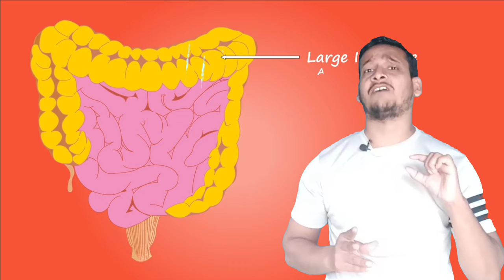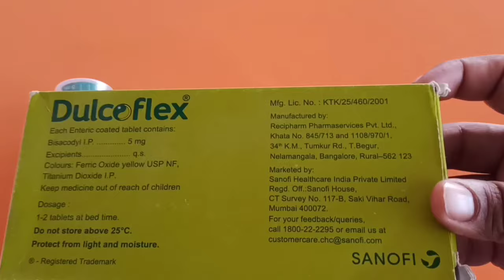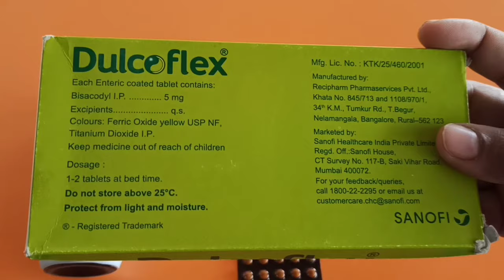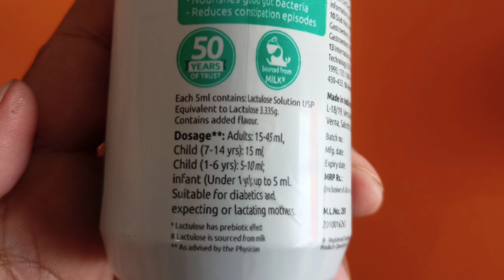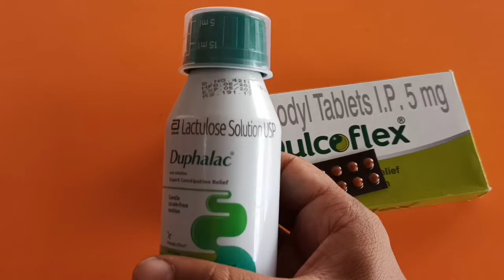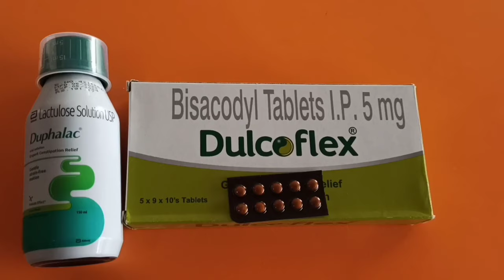2 Best Medicine Pet Saaf Karne Ki | 12 घंटे के अंदर पेट पूरी तरह साफ कर दे ये 2 मेडिसिन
2 Best Medicine Pet Saaf Karne Ki | 12 घंटे के अंदर पेट पूरी तरह साफ कर दे ये 2 मेडिसिन

Thanks & Regards
Sonu thakur